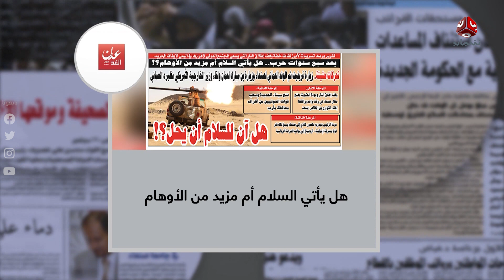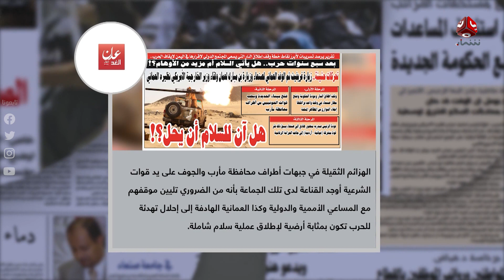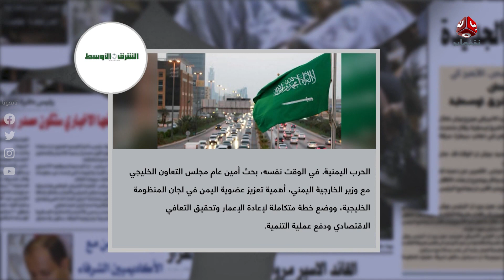السلطة الرابعة | 09 - 06 - 2021 | تقديم حمير العزب | يمن شباب